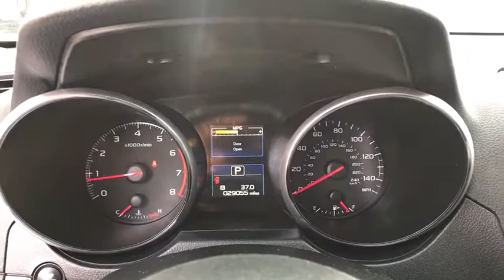2018 Subaru Outback Helena, Missoula, Great Falls, Butte, Bozeman, MT J3374833D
Used 2018 Subaru Outback available in Helena, Montana at Lithia Chrysler Dodge Jeep Ram Fiat of Helena. Servicing the Missoula, Great Falls, Butte, Bozeman, MT area.

3401 US Highway 12 E

FUEL EFFICIENT 32 MPG Hwy/25 MPG City! Outback trim. Back-Up Camera, Auxiliary Audio Input, Bluetooth Connection, Aluminum Wheels, All Wheel Drive. READ MORE! KEY FEATURES INCLUDE: Back-Up Camera, Auxiliary Audio Input, Bluetooth Connection Rear Spoiler, MP3 Player, All Wheel Drive, Aluminum Wheels, Remote Trunk Release, Keyless Entry, Child Safety Locks. VEHICLE REVIEWS: KBB.com explains It's spacious, efficient, comfortable, a great value in the near and long term, and -- thanks to standard all-wheel drive and excellent ground clearance -- can tackle almost any road or weather condition.. Great Gas Mileage: 32 MPG Hwy. AutoCheck One Owner BUY FROM AN AWARD WINNING DEALER: Lithia Chrysler Jeep Dodge of Helena, located at 3377 US Highway 12 E Helena, Montana is happy to tell you that we've been serving the Great Falls, Butte and Bozeman area for longer than many of you might have owned your current car. With those years comes invaluable expertise, which we put to your advantage. We're not just talking acumen on new RAM, Dodge, Jeep and Chrysler models, but used cars, service and auto repairs and perhaps most importantly - financing. Price does not include title, license, or dealer doc fees. Price contains all applicable dealer incentives and non-limited factory rebates. You may qualify for additional rebates; see dealer for details.